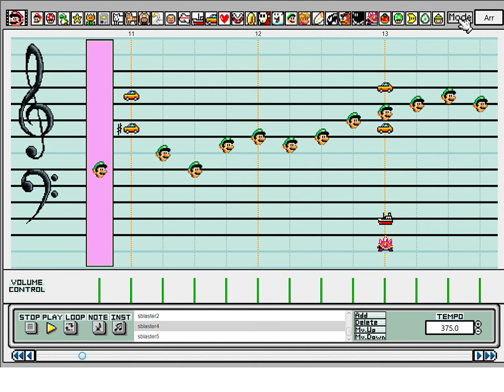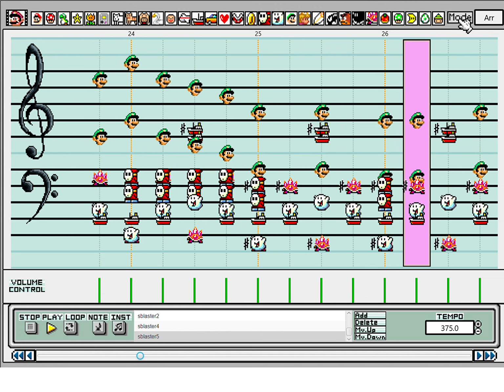Game Theory - Science Blaster [Super Mario Paint Cover]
the end of an era. a tribute to a man i have spent many an hour watching. made with the hg/ss soundfont and the help of this score: